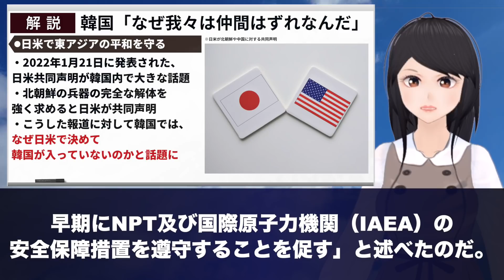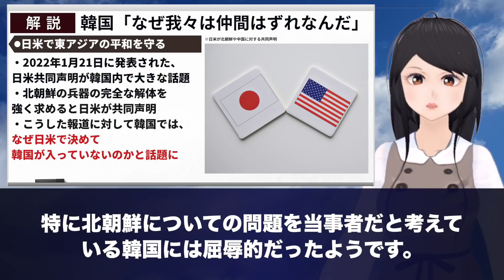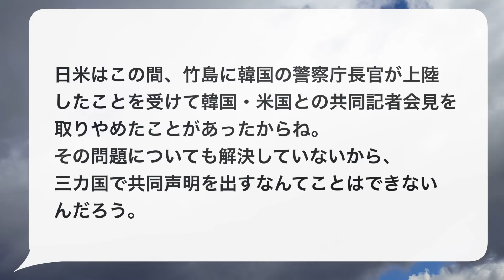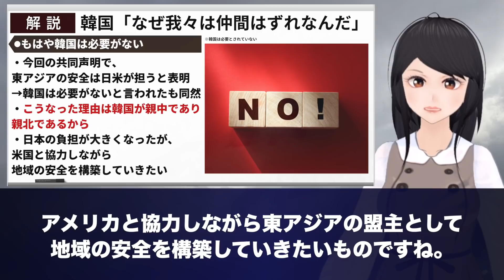「なぜ仲間はずれにするんだ？」アジアの平和に関する日米共同声明に嫉妬する人々